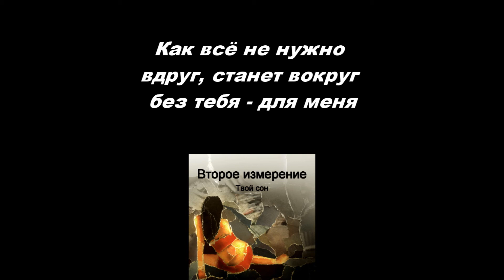OFFICIAL Второе измерение - Твой сон (lyrics)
Исполнитель: Константин Алиев, Евгений Ковалёв
Группа

Ссылки